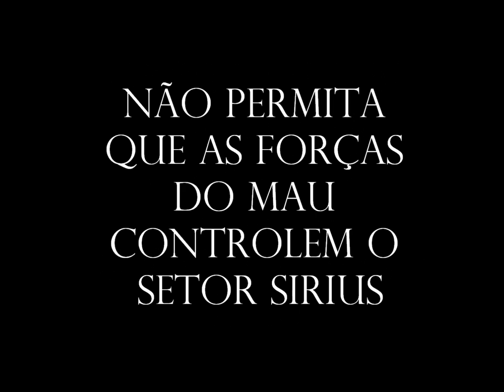Aliste-se na Liberty Navy!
Fan video para alistamento na facção Liberty Navy, jogo Freelancer, MOD LOST 6.66.